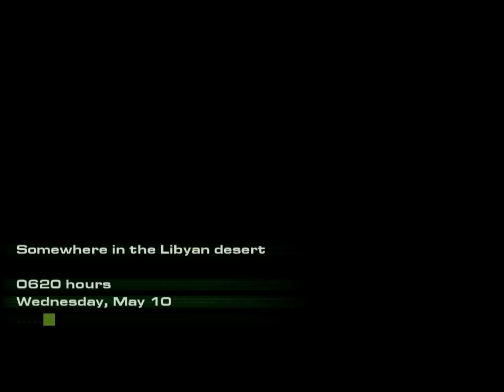Act of War: Direct Action. Part 1 "Operation Morning Strike"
Libyan Desert Raid is the first major scale operation by the Task Force Talon just before the Oil Crisis. Jefferson and a squad of Delta Force soldiers have to assault a base where a terrorist leader named Imad Kazim (Codename: Vulture) is hiding and capture him...